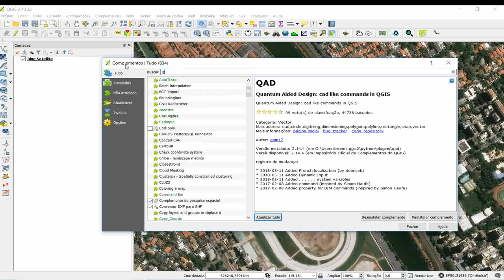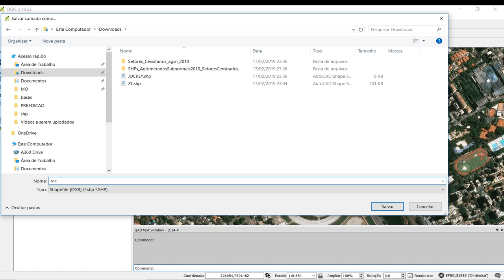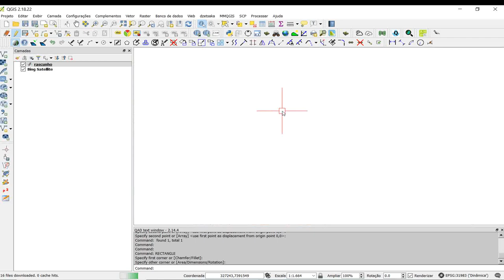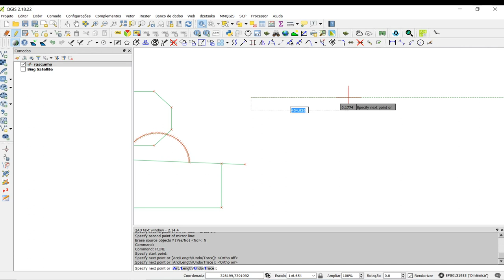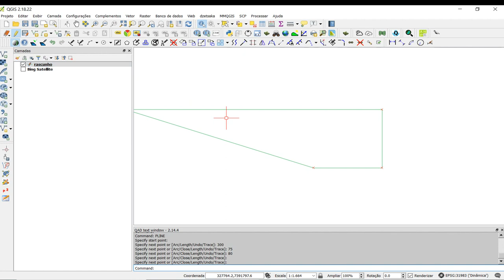Curso QGIS - Plugin QAD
Neste tutorial ensino a usar o plugin QAD para o QGIS que serve como um editor vetorial, muito semelhante com o AutoCAD. Possui barra de comando, teclas de atalho e os principais comandos de criação e modificação.
Só funciona se o shape estiver em modo de edição.
A ideia do complemento é boa, porém ele é muito instável, sendo que ocasionalmente trava o QGIS.